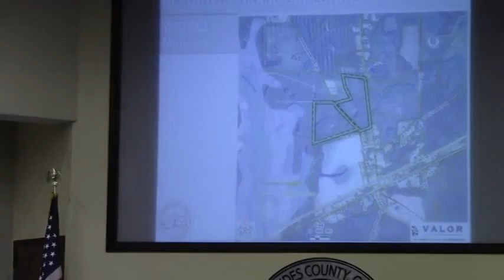7a. REZ-2014-17 Grand Bay Estates @ LCC Work Session - 2014-11-10